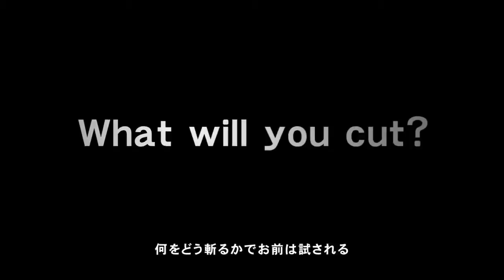Metal Gear Solid Rising Gameplay Trailer E3 2010 HD 720p